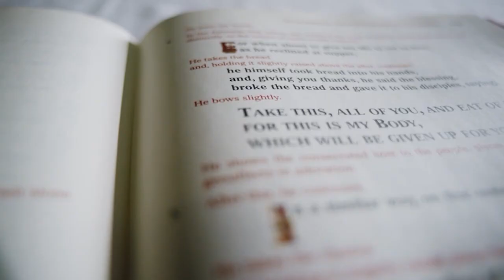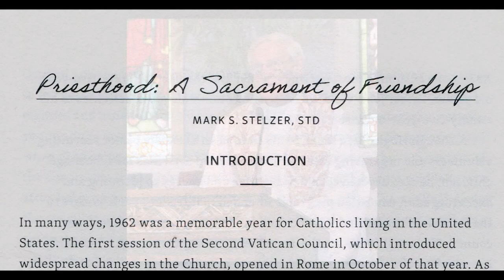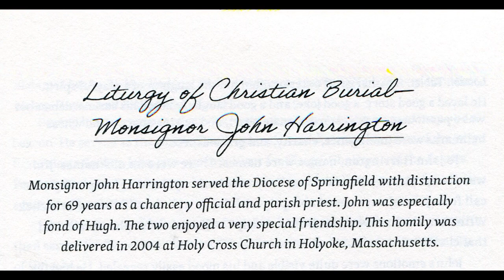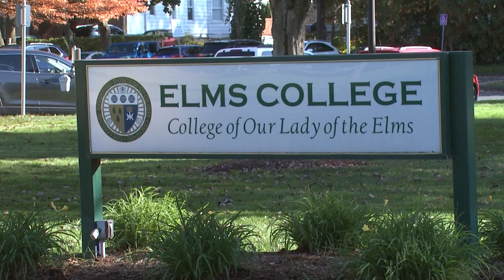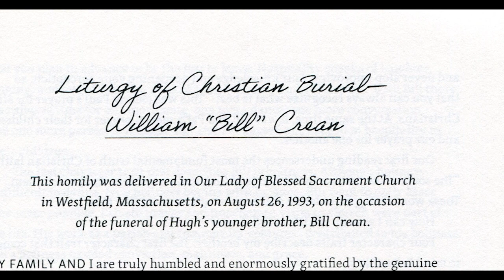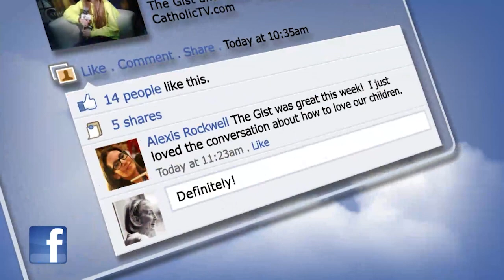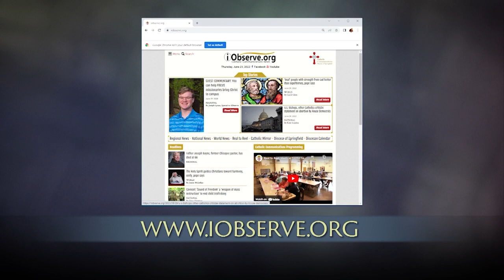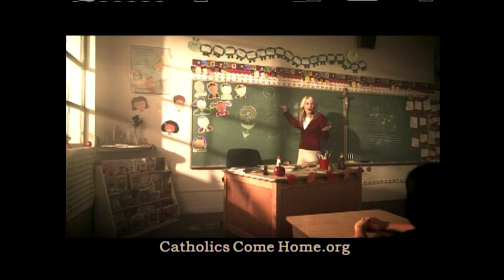Real to Reel - July 15, 2023